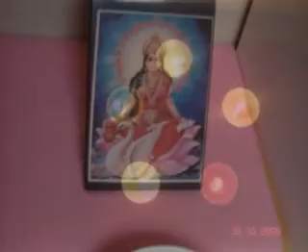My family in S Korea